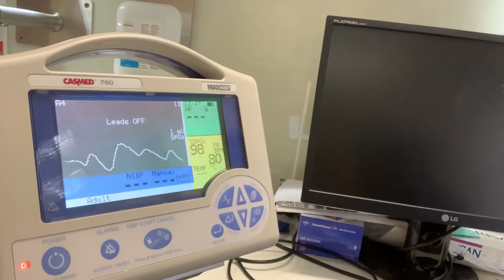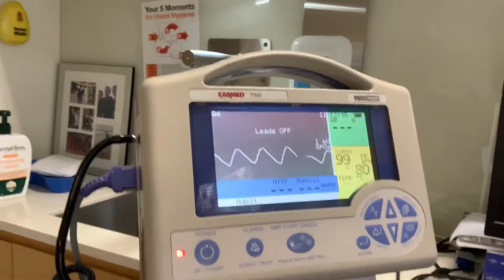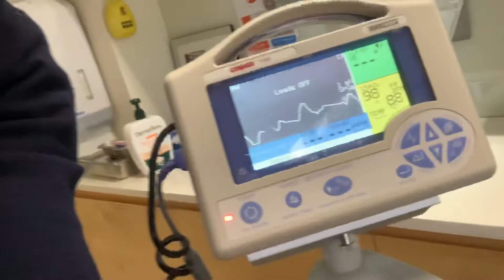Dr H talks about masks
A vascular surgeon demonstrating how masks affect oxygen levels. Health, pandemic, covid, virus, staying well.